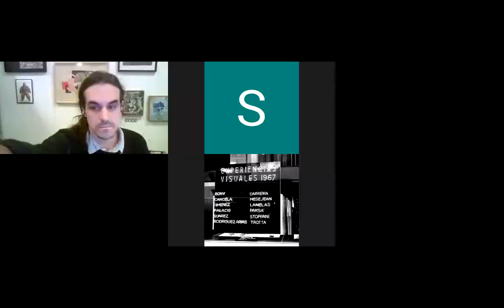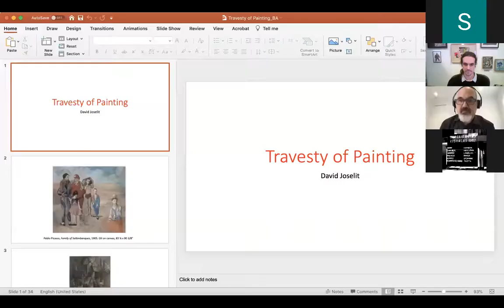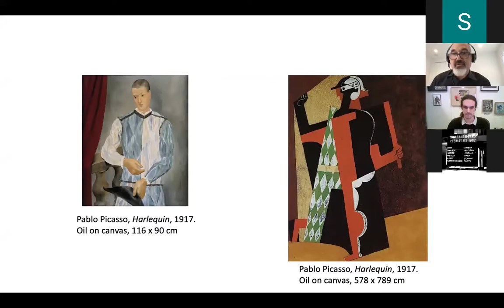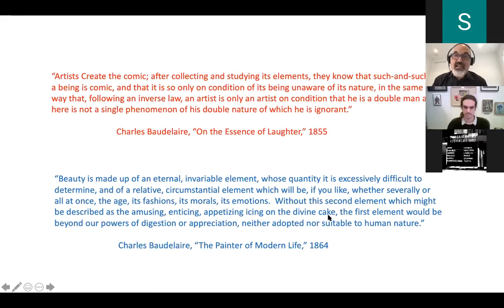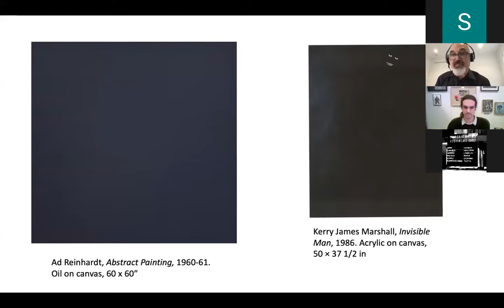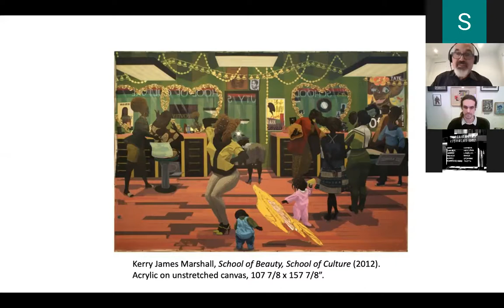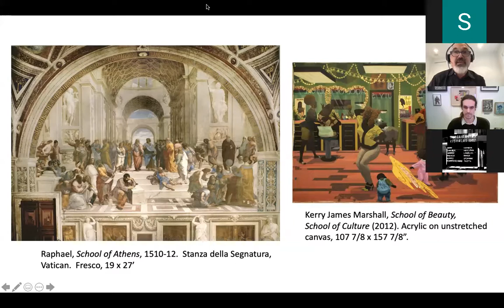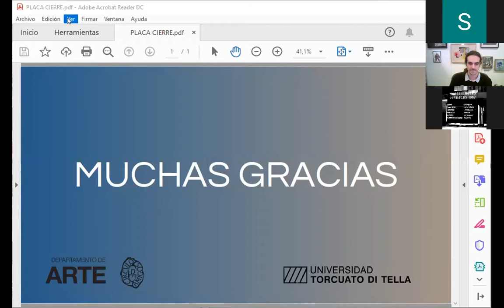LA FARSA DE LA PINTURA (Travesty of painting) - Conferencia online de David Joselit (audio ESPAÑOL)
Conferencia online de David Joselit.
Invitado por el Departamento de Arte de la UTDT, el prestigioso historiador del arte y crítico norteamericano David Joselit presenta una conferencia online el jueves 13 de agosto, a las 19h.